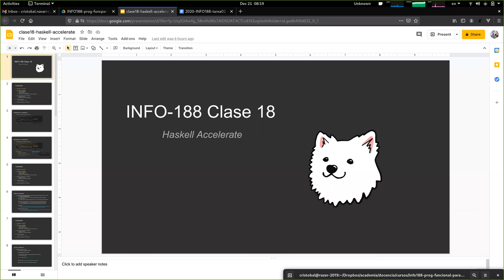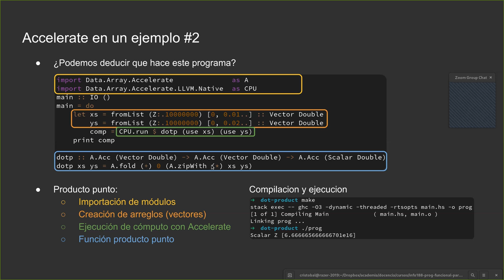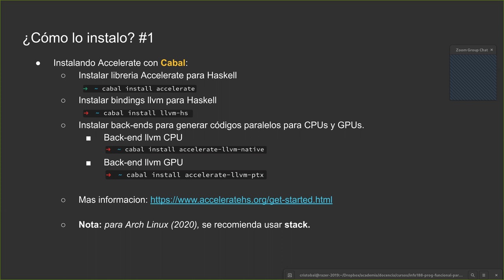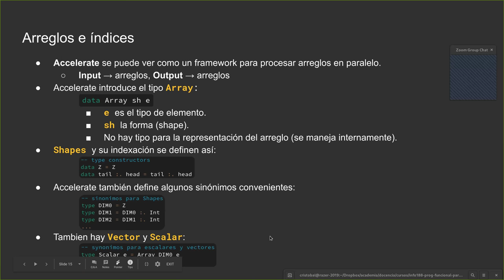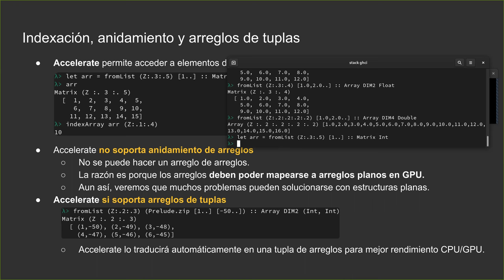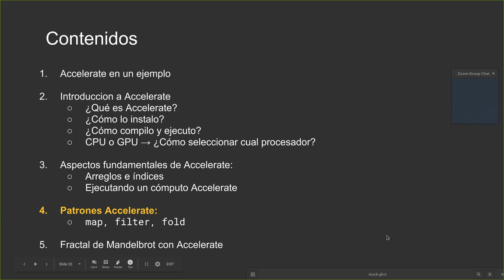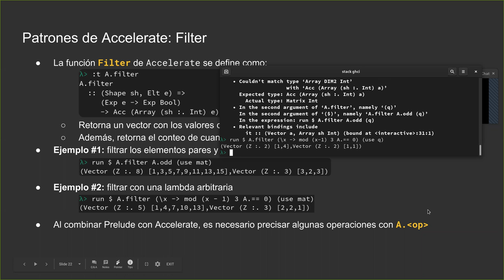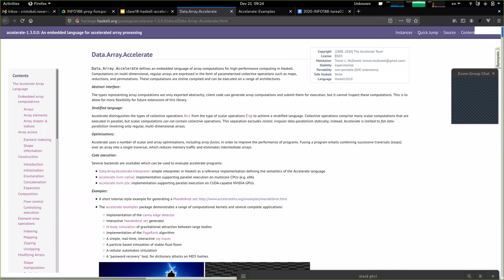[INFO188-2020] Clase 18 - Accelerate Library